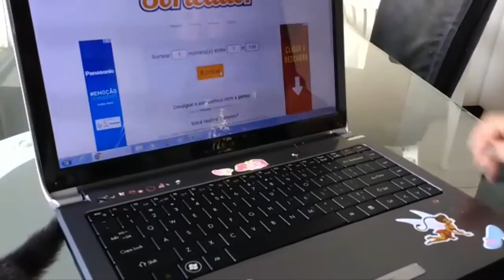GANHADORA DO LIVRO DIÁRIO DA JULIA SILVA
Julia Rutter: Veja o resultado do sorteio do livro da Julia Silva o Diário da Julia Silva!
 Parabéns para ganhadora!!!